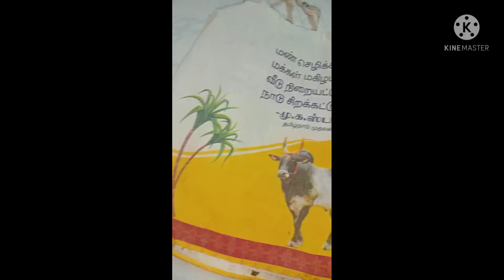தமிழ்நாடு அரசு பொங்கல் பரிசு/pongal gift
தமிழக அரசு பொங்கல் பரிசு| PONGAL PARISU